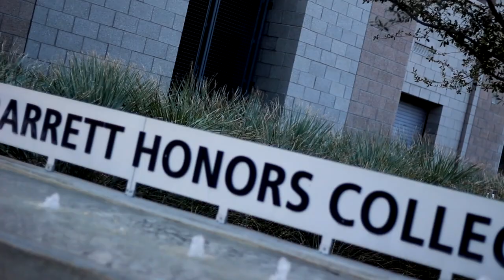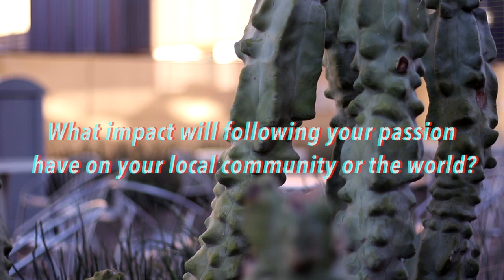2019 Live Más Scholarship Renewal Entry ($10,000 Winner!)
Live Mas Scholarship (2019 entry)